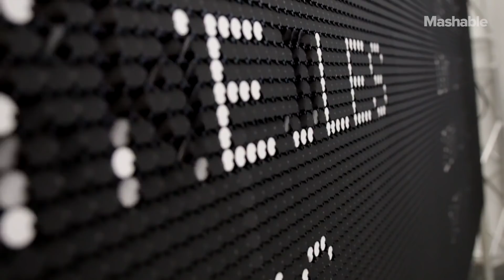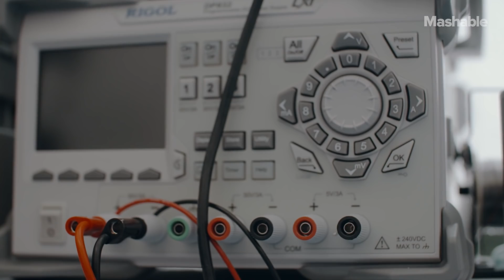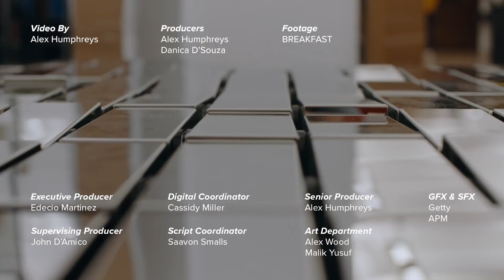Mashable's Mini-Documentary on Kinetic Artist BREAKFAST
@Mashable visits the BREAKFAST's studio in Brooklyn to go behind the scenes and see how our kinetic art comes to life.

BREAKFAST is a robotic kinetic art studio based out of Brooklyn, New York. They design and engineer all of their artworks from the ground up, from mechanical engineering, electrical engineering, and software development. With over 100 kinetic artworks throughout the world, you can find their pieces gracing the halls at @harvardto the auction block at @christies.